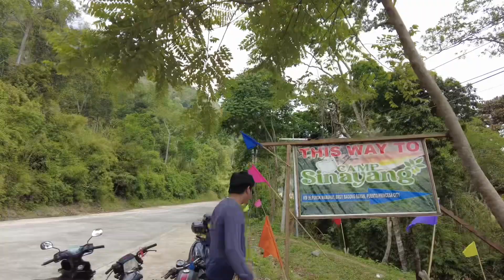CAMP SINAYANG PUERTO PRINCESA CITY